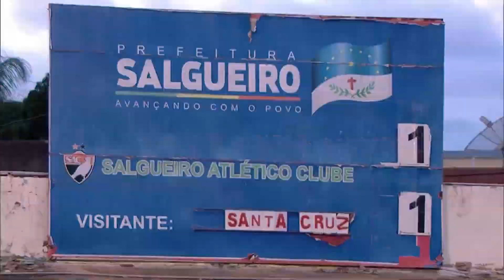TBT - Chamada de 🇾🇪 Santa Cruz x Salgueiro 🇭🇺 - Final do Pernambucano 2020 (Globo)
A última transmissão da Globo Recife com vinhetas dos hinos.